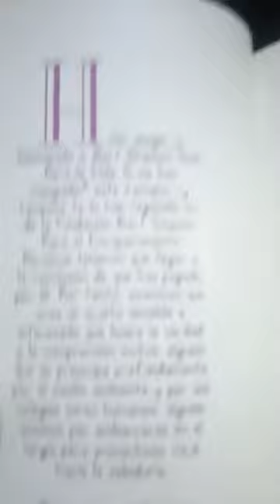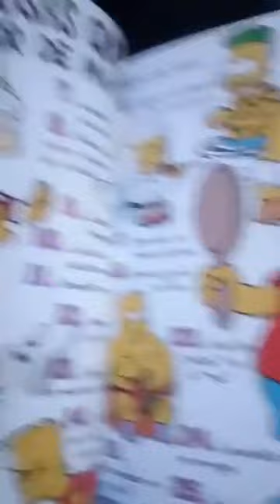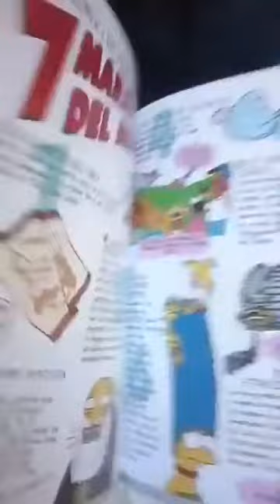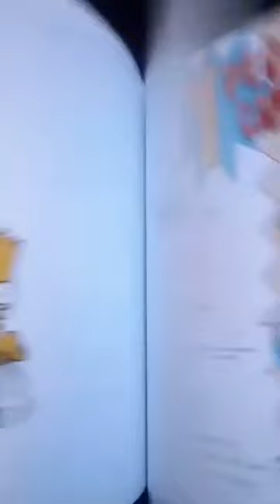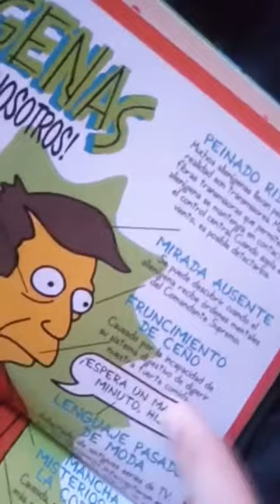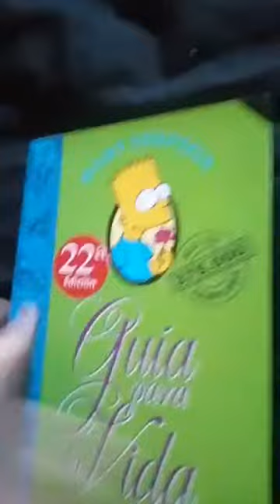[RDC] Guia Para La Vida de Bart Simpson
Derechito al vicio!!! Somos RDC Cine y volvemos a compartirles un Record de Instagram (que nos borraron en nuestro anterior canal) donde veremos el mejor libro de Los Simpsons que podias tener cuando eras chico.